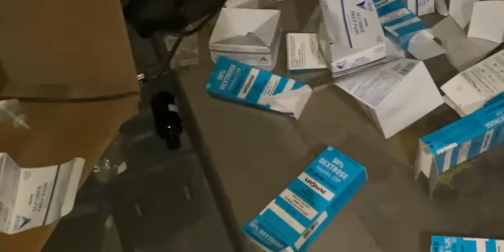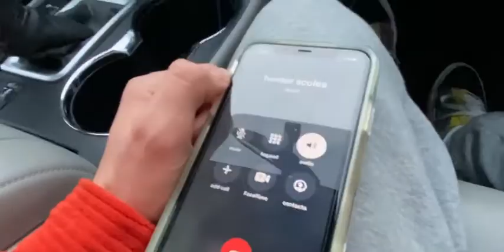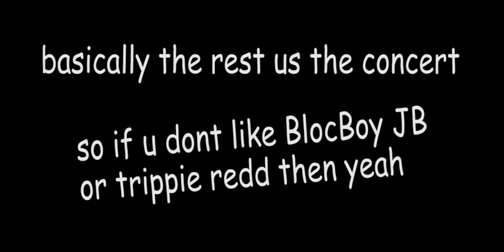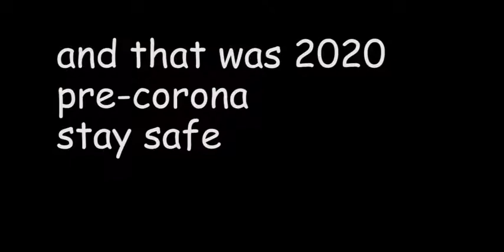2020 before corona - abandoned buildings, coke, trippie redd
remember what we used to talk about before corona?